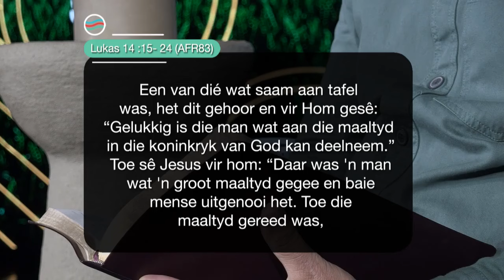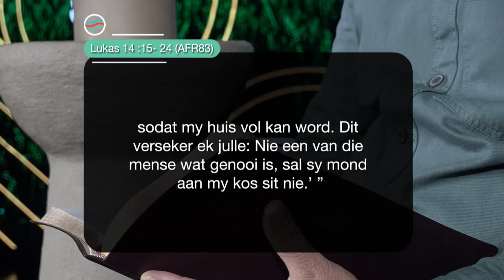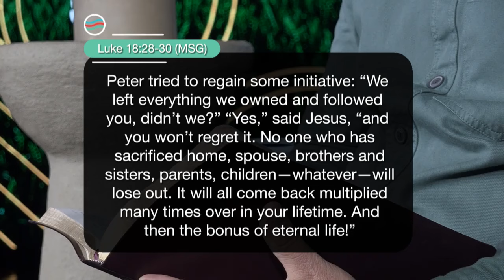Dinsdag | 16 April 2024 | Formasiereis: Reageer op sy uitnodiging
Preekreeks: Die Lewe met Hom is soos
Oordenkings: 'n Groot Maaltyd
Prediker: Rowland Jones